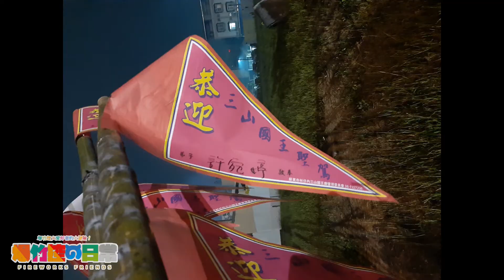2021辛丑年 林仔內三山國王廟紙炮篙攑老爺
2021歲次辛丑年
林仔內三山國王廟 攑老爺慶元宵平安遶境

取材日期：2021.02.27（辛丑.一.十六）
遶境地點：屏東市

屏東市林仔內三山古廟的元宵繞境，「紙炮篙攑老爺」為河婆客家的文化，紙炮篙即竹竿炮，以尺炮纏繞在竹竿上面，頂端的紅色旗子會寫上捐獻者姓名。

施放人員舉起竹竿炮往前傾斜，在施放場地圍成一圈，會有人拿粗香或噴燈點炮，指揮大使、木坑公王兩頂轎在裡面繞圈接受炮炸。

另外，這些竹竿炮炸在前陣子的六堆300年大遊行也有出動。